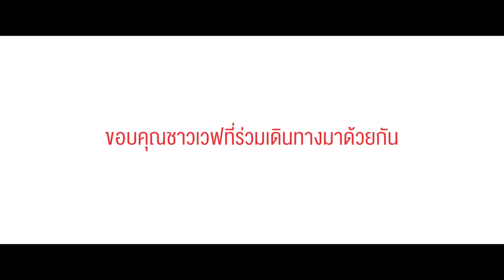กว่าร้อยความสุขที่มีให้กัน ฮอนด้า เวฟ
ไม่ว่าจะผ่านไปสักกี่ปี แต่ความสุขในแบบชาวเวฟก็ไม่เคยเปลี่ยน

ขอบคุณทุกภาพความผูกพัน อยู่ด้วยกันไปนานๆ นะ